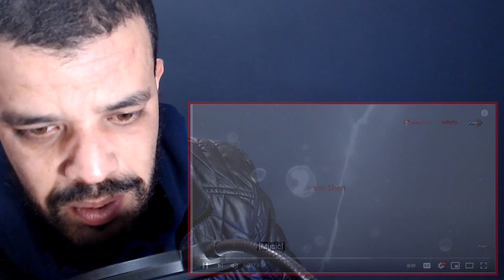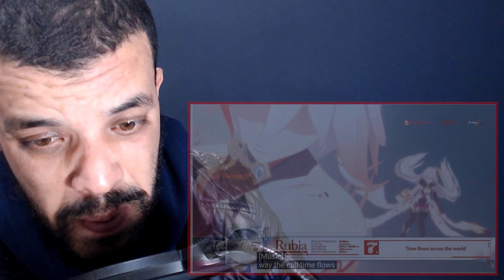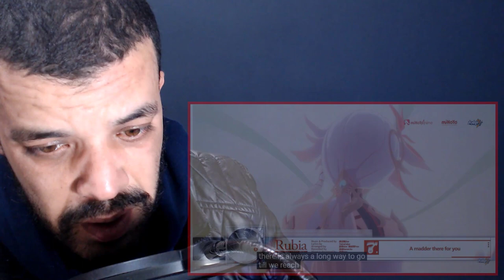Honkai Impact 3rd Valkyrie Theme Rubia Reaction عربي (Performed by Zhou Shen) - Honkai Impact 3rd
shorturl.at/tDTW9

shorturl.at/aHZ79

shorturl.at/gjoU6

My Full Name : Ferah Samir
My adress : Chlef / Chettia Zone10 n539
zip code : 02170